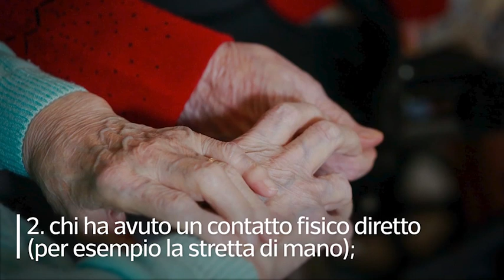Contatti stretti: quando bisogna considerarsi tali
Come individuare i diversi casi

Secondo le linee guida stilate dal Ministero della Salute, si definisce \"contatto stretto\" di un positivo: 1. i suoi conviventi; 2. chi ha avuto un contatto fisico diretto (per esempio la stretta di mano); 3. chi è stato a contatto diretto non protetto con le sue secrezioni (ad esempio fazzoletti di carta usati); 4. chi è stato a contatto diretto (faccia a faccia) per oltre 15 minuti a meno di 2 metri di distanza senza dpi in un ambiente chiuso. Nello specifico, ecco alcuni casi concreti: 1. Operatore sanitario che fornisce assistenza diretta oppure personale di laboratorio addetto alla manipolazione di campioni senza dpi o con dpi non idonei; 2. il passeggero in treno o in aereo seduto a meno di 2 posti di distanza; 3. i compagni di viaggio e il personale addetto alla sezione dell'aereo o del treno dove la persona positiva era seduta. ( Ansa - CorriereTv ). Guarda il video su Corriere